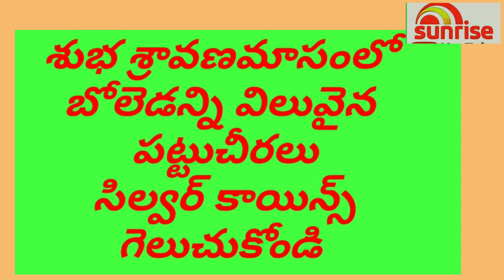SUN RISE..STAR MAA Contest On:08.08.2020 ( ఇంటింటి గృహలక్ష్మి )